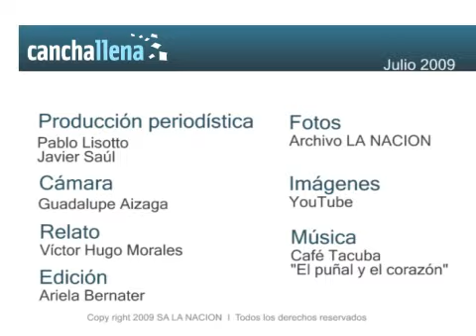El Rojo campeón: recuerdos llenos de gloria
Boris Lisnovsky, Carlos Enrique y José Percudani opinan del Independiente campeón de 1984